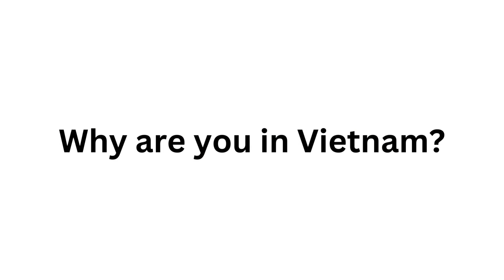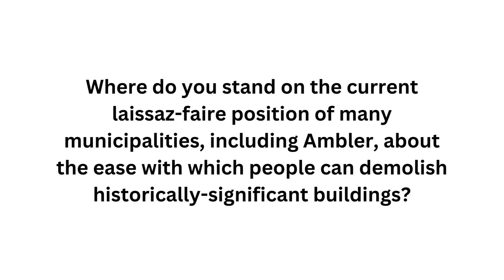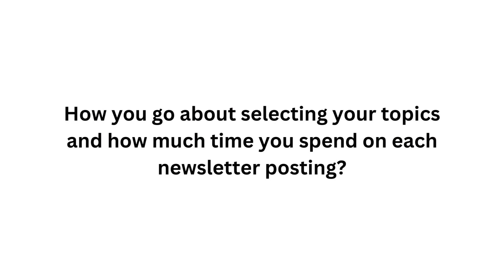Q & A Session with the Wissahickon Valley Historian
Headphones/Earbuds/Speakers are required to listen to this video!

This is my first time doing a Q & A. Hopefully in the future my videos will be better and have better sound :1